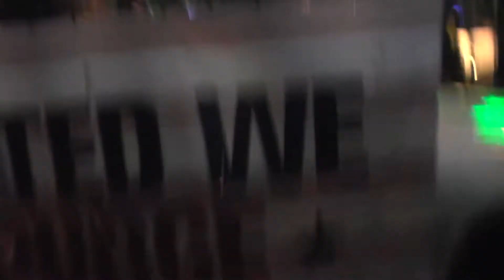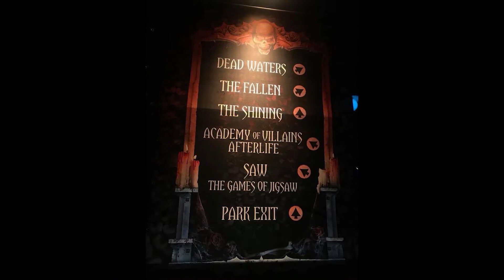Florida Vlog | Day Nine | Volcano Bay | Universal Studios | Halloween Horror Nights | 2017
Hey Everyone!

In this video we start the morning off by visiting Volcano Bay! It’s a nice chilled out start to the day!

We then head off to do the stay and scream at Universal Studios for Halloween Horror Nights! We waited in The Simpsons area were we picked up some pizza and the classic giant pink doughnut whilst we wait to be let into the horror houses!

We managed to get most houses done and all the scare zones!

Our 2017 videos may be shorter than our previous videos as we had not planned to vlog but we hope you enjoy them anyways!